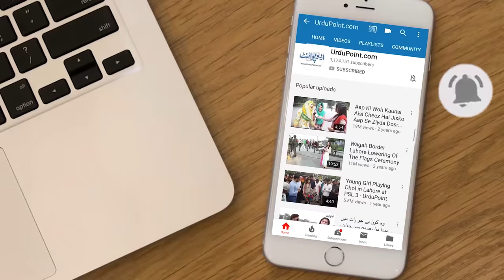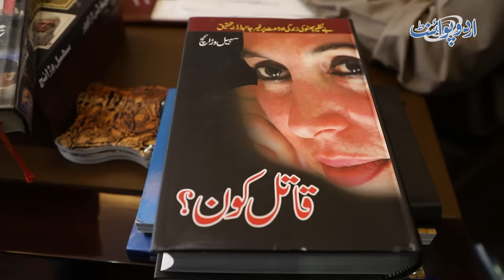Sohail Warraich Monthly Kitna Earn Karte Hain? Levish Ghar Kese Banaya or Kitni Cars Rakhi Hue Hain?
Sohail Warraich is a seasoned journalist and a famous TV host. Rida Saeed has visited his house, spent a day with him and gave us an insight into his personal life. She has asked some very interesting questions about his professional and personal life and how he manages both. Have a look at the video.
Anchor: Rida Saeed